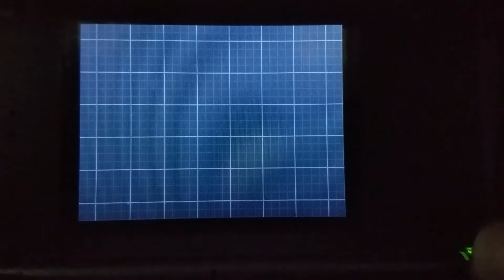[ISHC #1] Shiny Tranquill after 585 Res! Pokemon White 2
My first point for team Caring Paras! Sadly I did not find her live but still a great shiny to find not only that I won the group race for this route! Best of luck to you all.